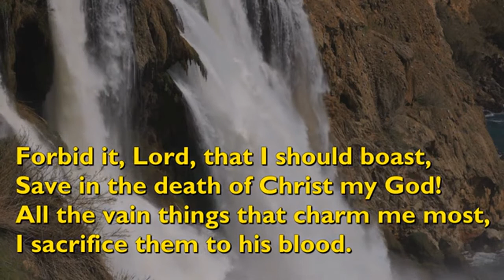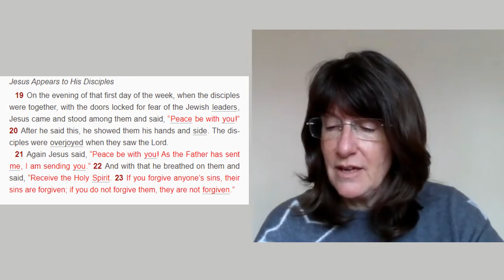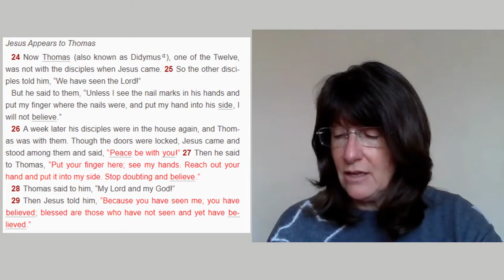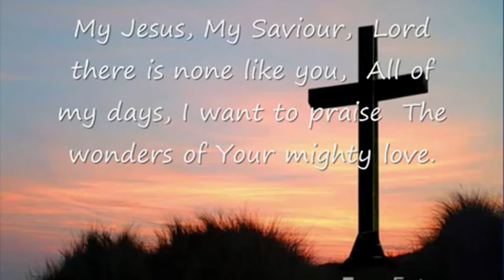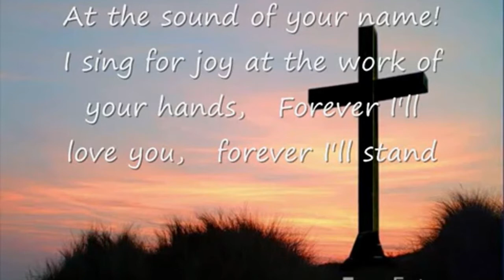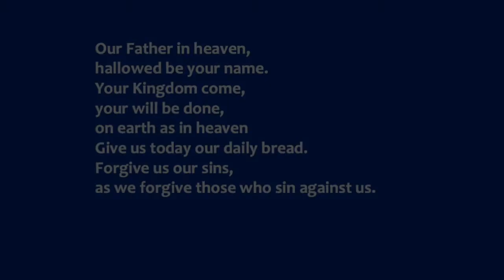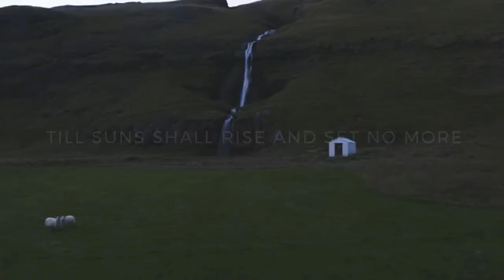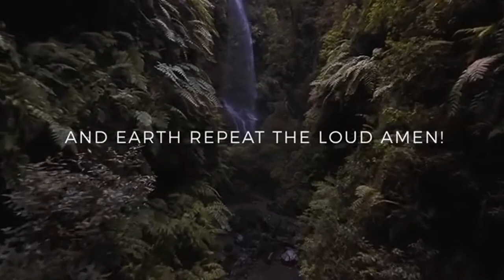Sunday@3 Easter Service